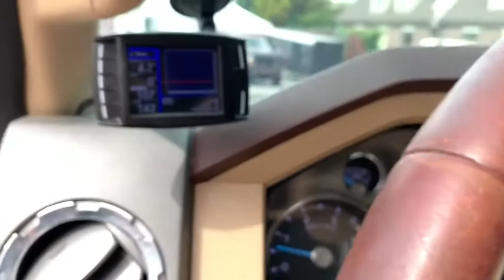2011 Ford F-250 Knoxville, Powell, Maryville, Oak Ridge, Alcoa, TN K4872B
Used 2011 Ford F-250 available in Knoxville, Tennessee. Servicing the Powell, Maryville, Oak Ridge, Alcoa, TN area.